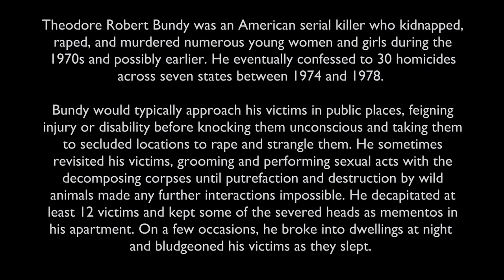The Stranger Beside Me by Ann Rule • Spoiler: It Was Serial Killer Ted Bundy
This is the first Ann Rule book I've read and if you have interest in the Ted Bundy case, then The Stranger Beside Me comes highly recommended. Over and above the recent documentaries and films at that. I'll be reading more Ann Rule, that's for sure! It may go without saying, but this episode contains mention of his deplorable acts although I do focus on the book and why I liked it so much.

00:00 - The Stranger Beside Me
01:49 - On Ann Rule
07:56 - On Ted Bundy
12:25 - Review of the Book
18:53 - Star ratings
22:44 -  Reading more Ann Rule

Books mentioned:
The Stranger Beside Me
The Killer Across the Table
The Last Book on the Left
Understanding Necrophilia

Theodore Robert Bundy was an American serial killer who kidnapped, raped, and murdered numerous young women and girls during the 1970s and possibly earlier. He eventually confessed to 30 homicides across seven states between 1974 and 1978.

Bundy would typically approach his victims in public places, feigning injury or disability before knocking them unconscious and taking them to secluded locations to rape and strangle them. He sometimes revisited his victims, grooming and performing sexual acts with the decomposing corpses until putrefaction and destruction by wild animals made any further interactions impossible. He decapitated at least 12 victims and kept some of the severed heads as mementos in his apartment. On a few occasions, he broke into dwellings at night and bludgeoned his victims as they slept.

New to Youtube? Try TubeBuddy ▹
I have a lifetime membership. Well worth every penny!

✮ Gear ✮
Main camera - Nikon d5600 ▹
Main lens - Nikon AF-S Nikkor 50mm f/1.8G Lens ▹
Tilt bracket for overheads and flat-lays ▹
Phone for B-roll - Samsung Galaxy S10e ▹

If there are horror books out there that you think I ought to read, let me know. I talk scary books, extreme horror, classic, gothic, and everything in between. Helping you find the next best horror books to read is the goal, and sharing new and old horror from my booktube shelves and new releases is how! Horror, nonfiction and even true-crime can be found here as I find that human beings the scariest thing of all ~